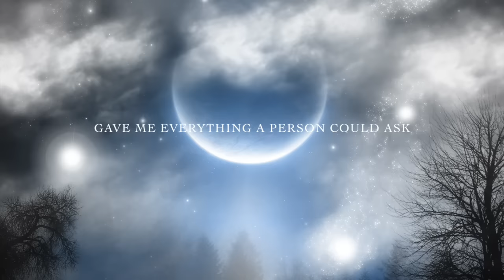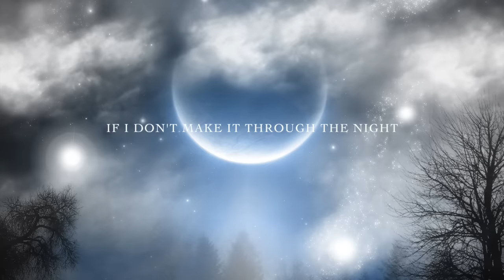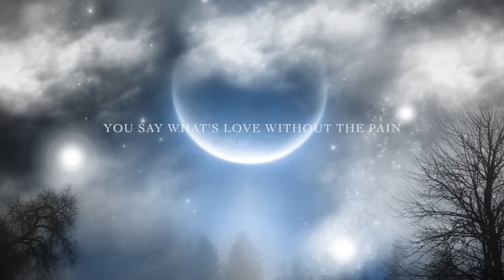Nathan Wagner - Don't Forget Me (Nevaeh pt. I of III)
Live Violins performed by Tiffany Bodine and Alexandra Rodriguez

I thought all of my hope was gone
Until you walked in
Showed this broken down body of bones
That this life is worth it
Gave me everything a person could ask
Made my world so perfect
So I pray each and every night
That this loves worth the risk

If I don’t make it through the night

Keep me in your memory
Let me be your favorite angel
Just keep on moving on
Remember
That life always gets better
Cry for me but
Promise, Darling
You’ll keep on staying Strong

You’re the worlds most extravagant girl
I just can’t understand
I’m a time bomb that’s ticking away
Still you’re holding my hand
You say what’s love without the pain
Without a chance that it could break
It’s not real
That it’s not ever gonna change
And you’re forever gonna stay
Right here

Look at me, look at me in the eye
You’ve given me, a perfect life
I’m promising, this ain’t goodbye